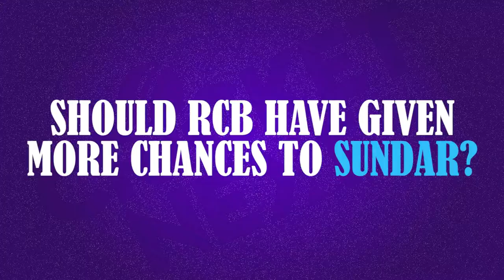Former India cricketer Hemang Badani on RCB's win over SRH in IPL 2019